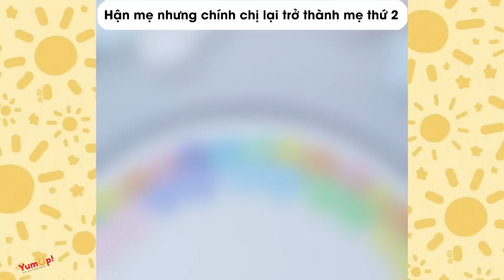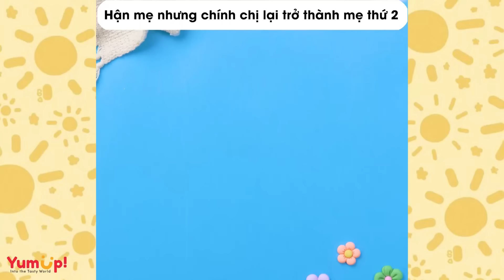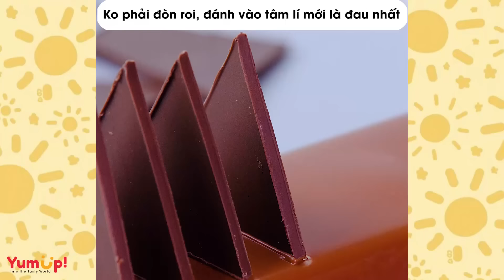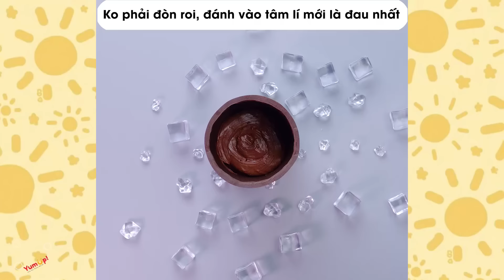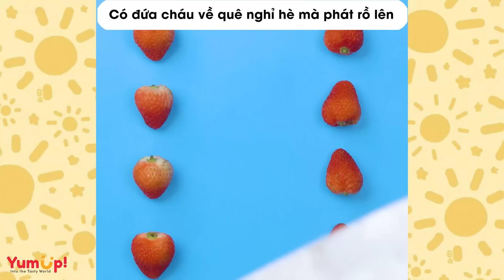Tâm sự số 812 ✨ ĐỨA BẠN PHÔNG BẠT THÍCH RA VẺ VÀ CÁI KẾT ✨ Tâm Hồn Ăn Uống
0:00 Tiểu tam đòi làm mẹ tôi
6:02 Chồng bạn cũng là chồng tôi
10:13 Phải lấy ck giàu để đc sung sướng?
14:19 Khi mẹ 1 lần nhận 2 cú sốc
18:57 Sự trả thù của cô ny
23:15 Những tật xấu của nyc
27:01 Đàn ông 1 đời vợ thì ko xứng đáng yêu chân thành?